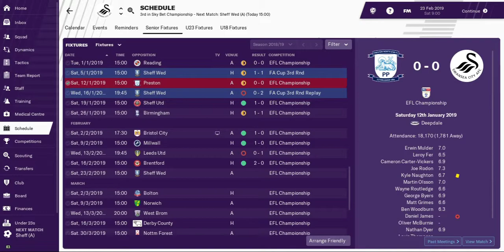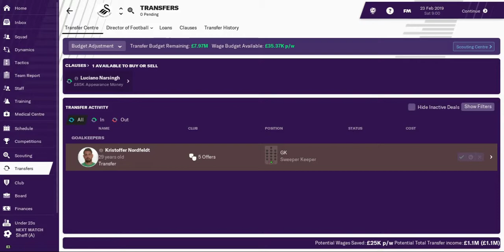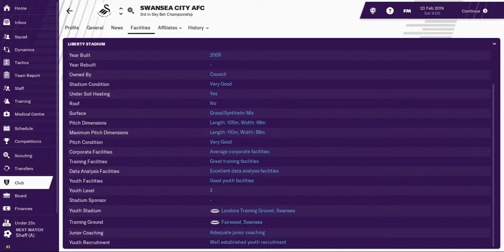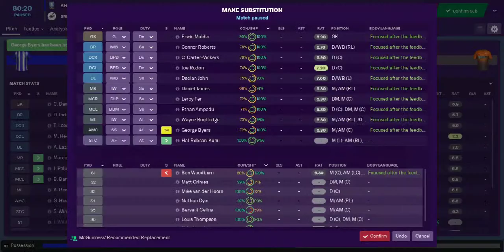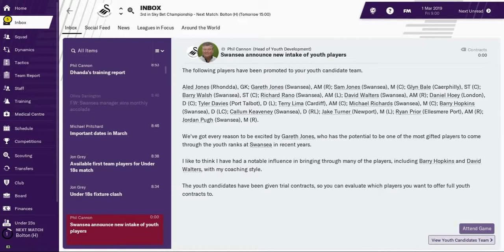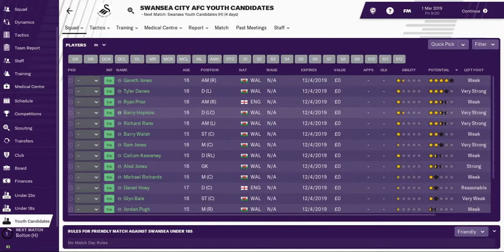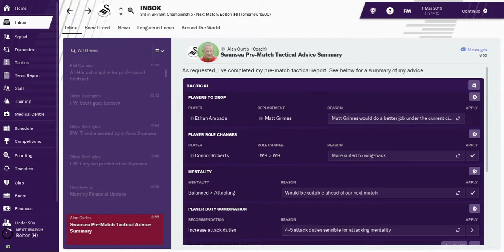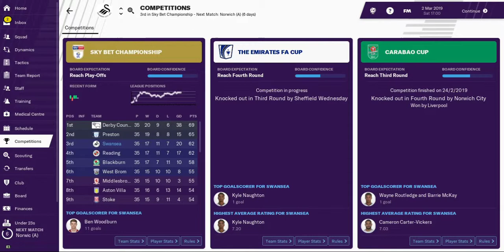FM 2019 | Swansea City - A Welsh Development | Part 5 | Regen Day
Welcome to (yet another) Football Manager series. In this, I take control of Swansea City and attempt to lead them to glory by signing only Welsh players. How badly will it go?

Sorry for the stilted audio, had to post-record.